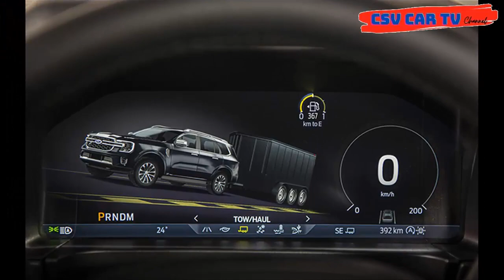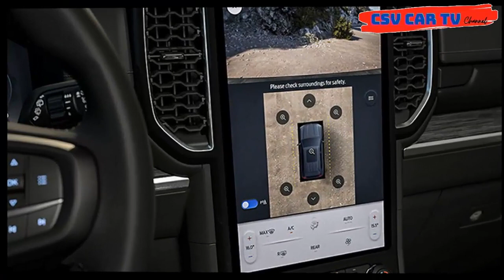Tin bất ngờ cho giới mê xe Ford Everest 2022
Talking about car insurance companies, online car insurance and auto insurance quote:
- Luxury cars

ĐẶC BIỆT LƯU Ý:
- CSV Car TV rất thiện chỉ giải quyết và mong có sự liên kết tốt nhất cũng như đem đến kết quả tốt nhất. Khi CSV Car TV biết sai điều chắc chắn là xin sửa lỗi, rất cảm ơn !